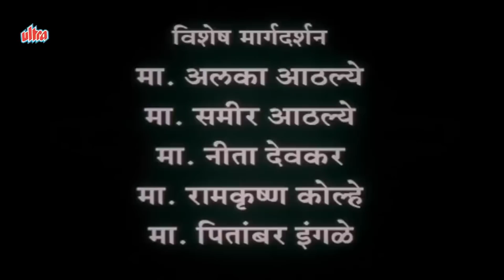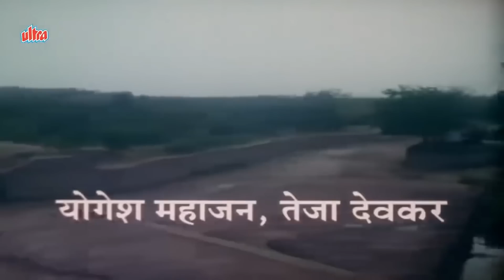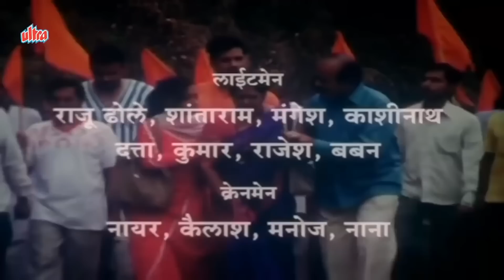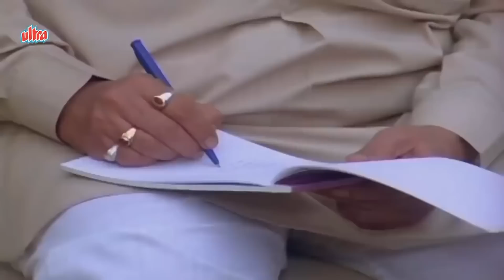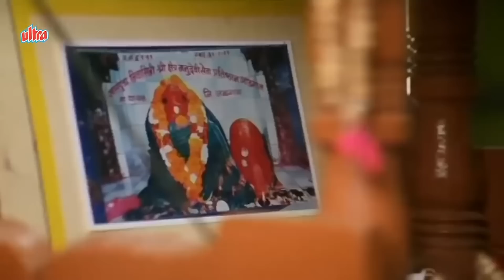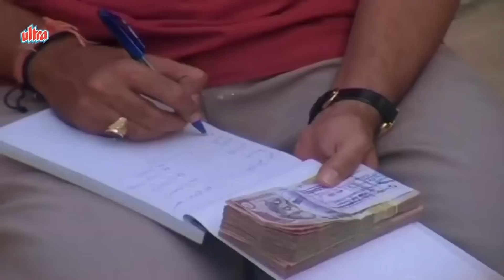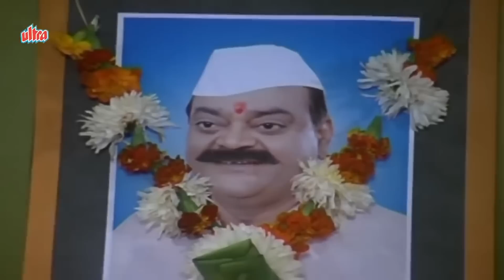Maay Mauli Manu Devi - Marathi Movie - Alka Kubal - Teja Devkar - Superhit Devotional Full Movie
Maay Mauli Manu Devi - Marathi Movie - Alka Kubal - Teja Devkar - Superhit Devotional Marathi Full Movie

Superhit Devotional Marathi movie Maay Mauli Manudevi (2007)
Starring :- Alka Kubal, Ravindra Berde, Naina Apte, Yogesh Mahajan,
                  Teja Devkar, Ganesh Divekar, Surekha Kudchi, Prasad Thosar,
                  Kishore Mahabole, Kiran Raj, Anil Kulkarni, Pradnya Jadhav (Sp.appearance)
Producer: Ravi Namade, Rohan Masurkar
Director | Writer: Prashant Sonavne
Music Director: Sanjay Hande